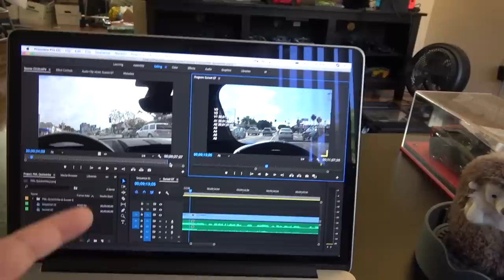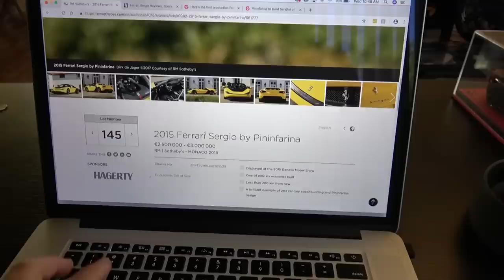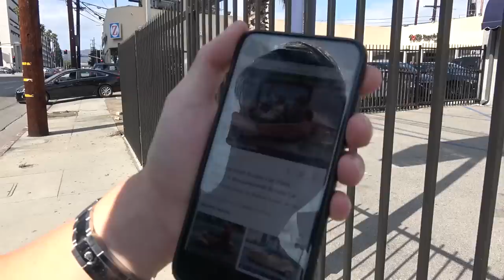Meet The $3.5 MILLION Ferrari Sergio You’ve Never Heard Of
My Gear:

Mini Tripod
Memory Card